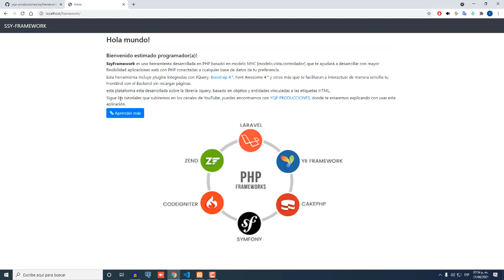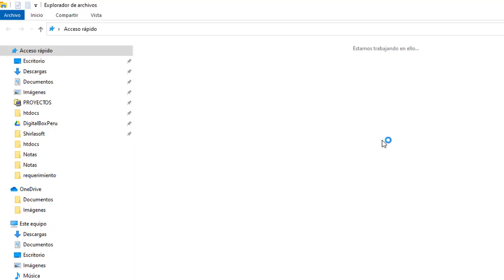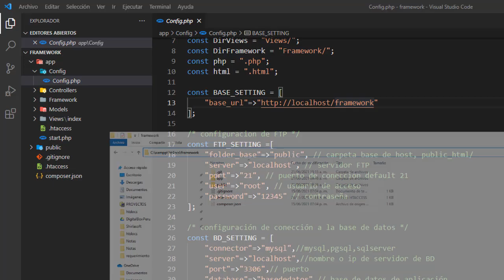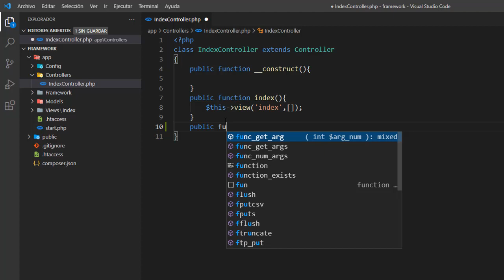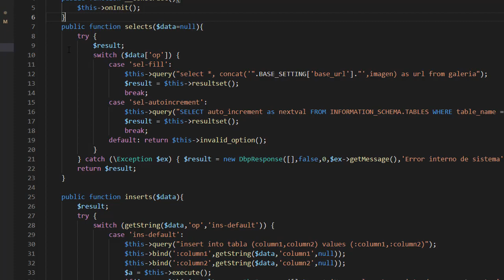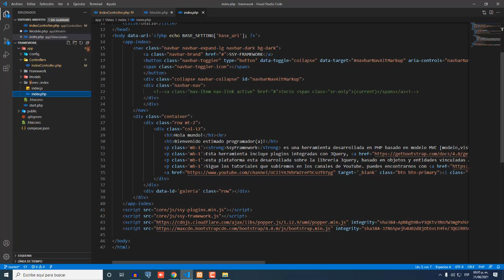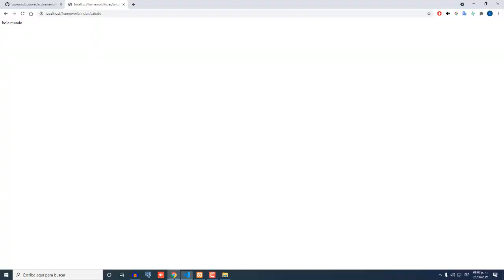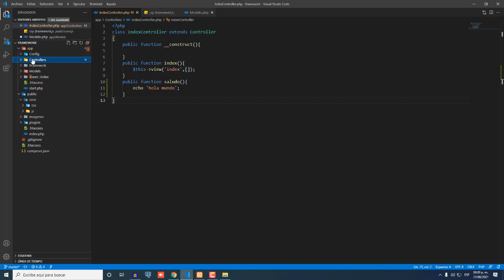Crear Framework MVC PHP Facil y Flexible - Proyecto GitHub Gratis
SsyFramework, es una herramienta de desarrollo basado en  MVC para poder crear aplicaciones web de manera fácil y rápida, esta herramienta te permite interactuar profesionalmente tus aplicaciones con la data de tu preferencia. en este video te estaré explicacndo las estructuras y modelos que definen el buen desempeño para programar en PHP.

descargar proyecto base.

[VIDEOS DE REFERENCIA Y ULTILIDADES AL VIDEO]

únete en DISCORD y presenta tus ideas e inquietudes.